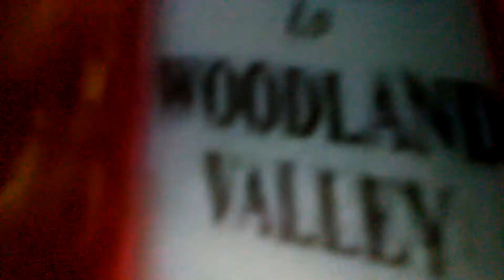Bear in the Big Blue House New Theme Song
new theme song